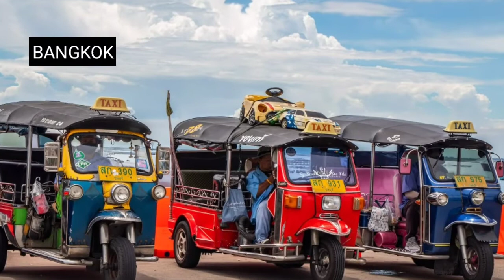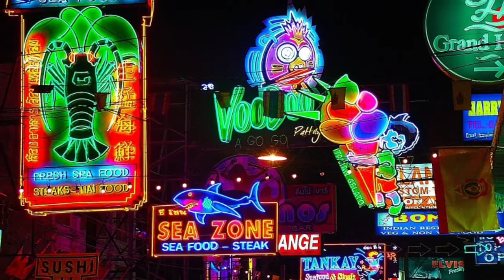Thailand Best Places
top 5 must-visit placesof Thailand

thailand tourism
thailand map
thailand bangkok
thailand time
thailand government
thailand people
thailand news

travel
travel tips
travel trivia
travelling
travel wise
best places
vacation
tourist destination
tourist spot
mountaineering
roadtrip
solo traveller
wise traveller in
Load Metrics (uses 8 credits)

thailand tourism
thailand map
thailand bangkok
thailand time
thailand government
thailand people
thailand news
thailand,thailand travel,thailand tourism,thailand islands,ko chang,chiang rai,chiang mai,bangkok,ko phi phi,ko tao,khao sok,railay,ayutthaya,kanchanaburi

thailand tourist spots bangkok
thailand tourist spots 2019
thailand tourist spots itinerary
thailand tourist spots map
thailand tourist spots temple
thailand tourist spots beach
thailand tourist spots elephants
phuket thailand tourist spots
pattaya thailand tourist spots
bangkok thailand tourist spots
chiang mai thailand tourist spots
top 10 thailand tourist spots
bangkok thailand tourist spots map
thailand famous tourist spots
unique places in thailand
top 10 places to visit in thailand 2019
places to visit in thailand with friends
malaysia tourist spots
indonesia tourist spots
thailand bangkok hotels
thailand bangkok protest
thailand bangkok airport
thailand bangkok weather
thailand bangkok post
thailand bangkok flights
thailand bangkok map
thailand bangkok things to do
thailand bangkok tour
covid 19 thailand bangkok
hotels in thailand bangkok
things to do in thailand bangkok
red light district thailand bangkok
airbnb thailand bangkok
massage thailand bangkok
flights to thailand bangkok
body massage thailand bangkok
best hotels in thailand bangkok
best massage in thailand bangkok
thailand shooting bangkok
thailand temples bangkok
thailand massage in bangkok
thailand body massage bangkok
thailand red light district bangkok
thailand news bangkok post
thailand best hotels bangkok
thailand to bangkok flight

Thailand is a collage of animated scenes that comprise bustling modern cities crowded with tuk-tuks, Buddhist temples tended by orange-robed monks, hill tribes selling handicrafts, lush landscapes dotted with traditional farming villages and stunning coastlines peppered with gorgeous beaches and blue lagoons. Such a captivating portrait explains why Thailand is Southeast Asia’s most popular travel destination. Here’s a look at the best places to visit in Thailand.